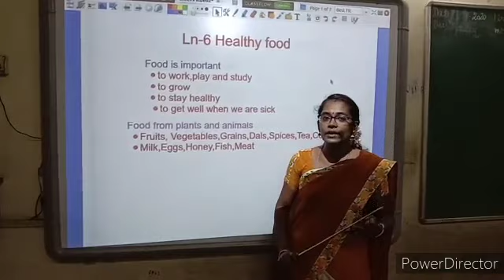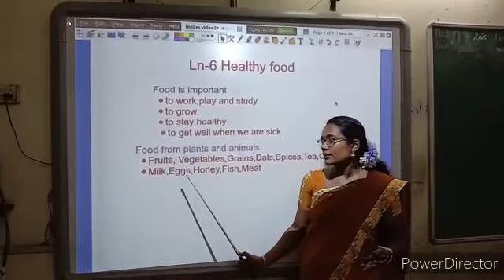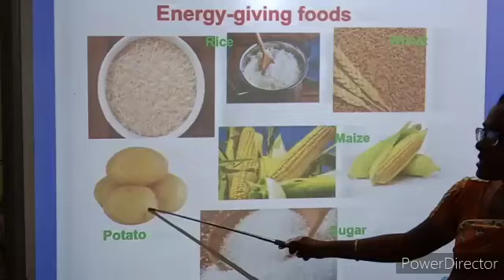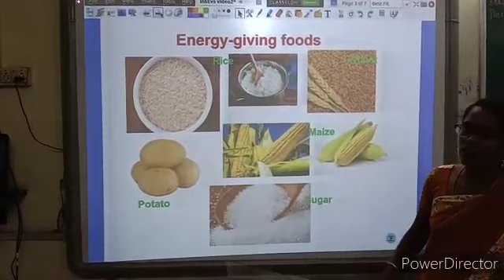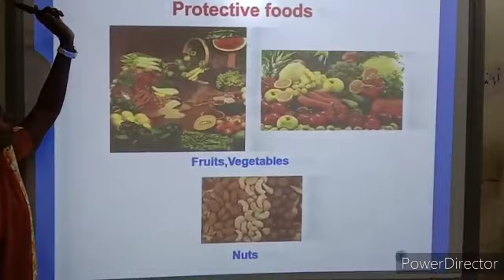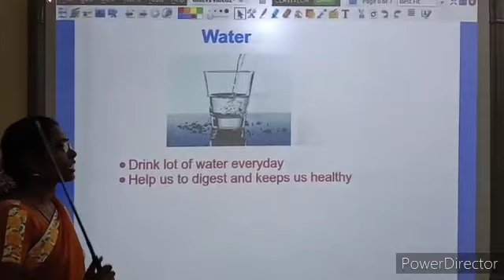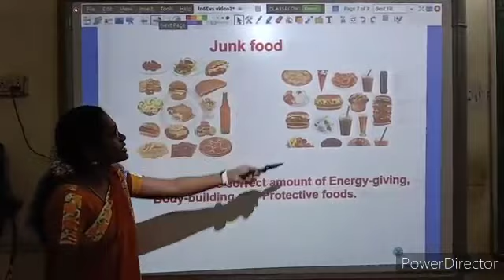Healthy foods for Grade 2 Science